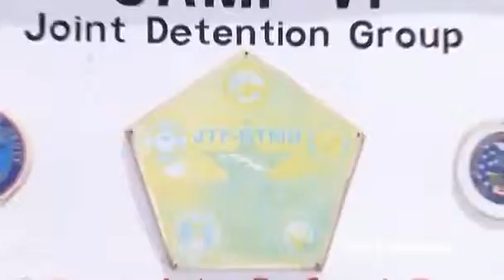Prospects for peace in Afghanistan